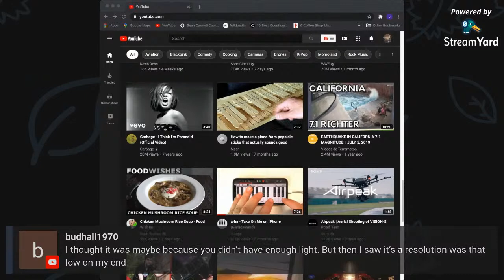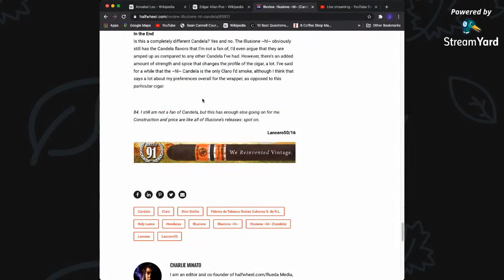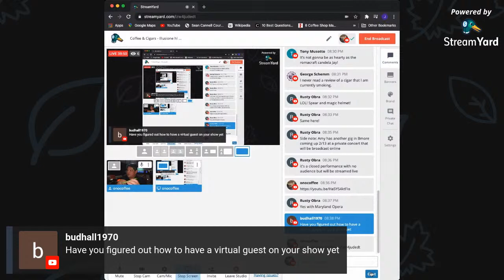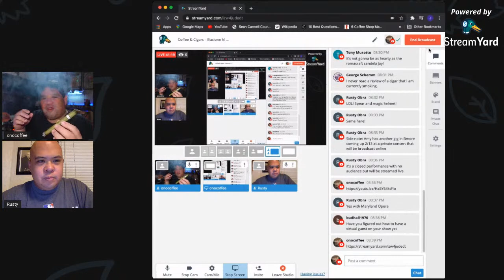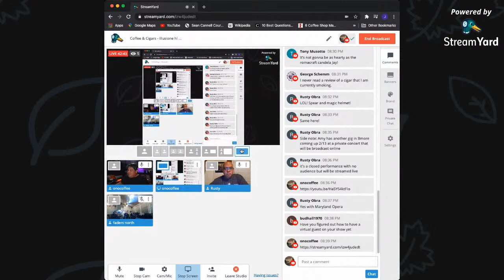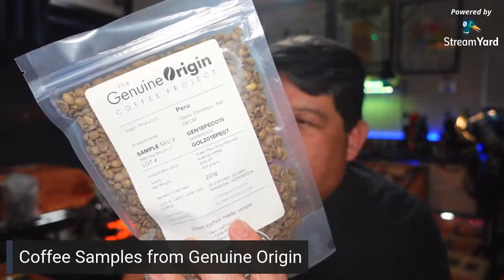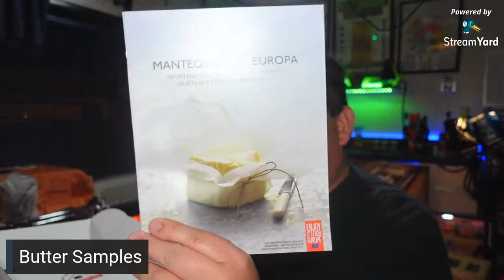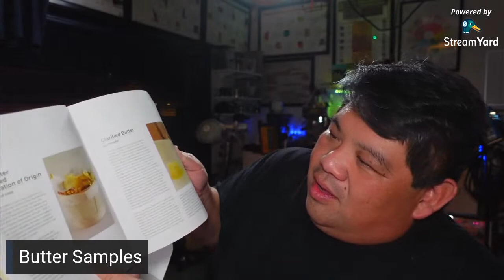Coffee & Cigars - Illusione hl Candela - OnoLive! Livestream 25 - The StreamYard Stream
It's Thursday Night and time for another evening of Coffee & Cigars!

Tonight, we're drinking the upcoming release of the Anabelle Lee, our coffee to celebrate Valentine's Day with the everlasting love from Baltimore's son: Edgar Allen Poe.

We're also smoking the Illusione hl Candela - also known as the Holy Lance, this is a green wrapped candela that should be quite interesting.

The livestream starts at 8pm EST!

Get 10% by using the code: COFFEELIVE

BUY THE CIGARS
I bought tonight's cigar from Rahul at Tobacco Leaf in Jessup, Maryland
AMAZON ASSOCIATES
Tonight's Accesories:
The Brewer: Rattleware Cupping Brewer

TONIGHT'S LIVESTREAM GEAR
Camera & Lens: Sony ZV-1
Microphone: ElectroVoice RE20
Halo: Neewer 480 LED
Back: Viltrox VL-162T
Camera Support: Kupo, Impact and Matthews
UPCOMING OnoLive Coffee & Cigars:
January 14th - Illusione hl Candela
January 21st - Four Kicks Capa Especial Sublime